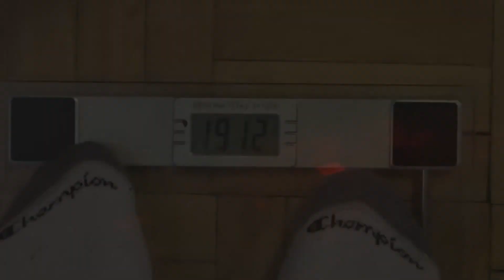Triality |Journey to my third powerlifting meet|Ep 14|Peaking program series|Pressin & Black Panther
In this video I vlog day fourteen of my peaking program leading up to my third powerlifting meet and first of 2018. The compound movements performed today is the bench press. I also performed a small amounts of accessory work to go with it. I celebrated the release of the Black Panther movie coming out by weather my black panther gear and give a review of the movie at the end of the Vlog.